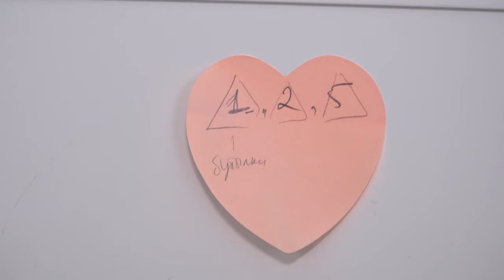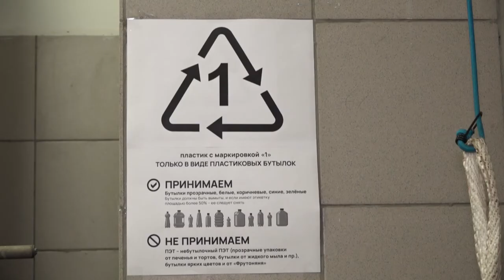Раздельный сбор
В жилом комплексе «Да Винчи» работает пункт приема вторсырья. Решение ответственно утилизировать отходы приняли жители, руководство товарищества собственников жилья их активно в этом поддержало. Мы узнали, как работает система.